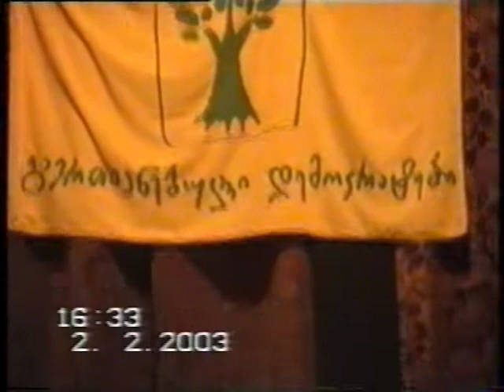ხაშური 2003 კინოთეატრი ,,რუსთაველი"